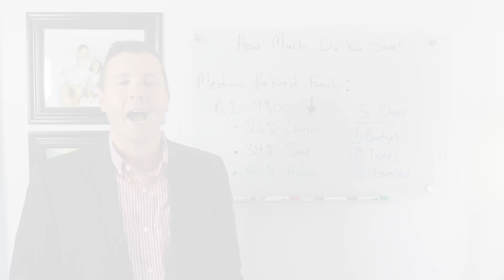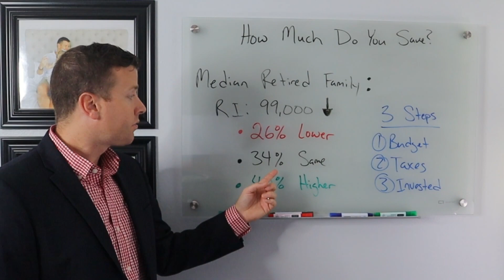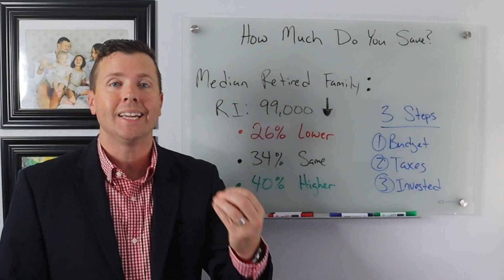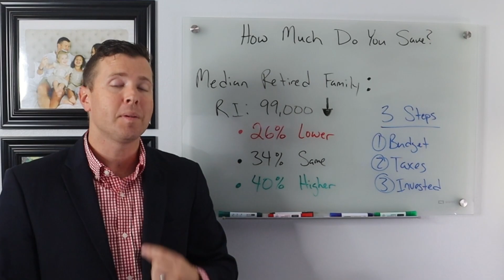How Much MONEY You Actually SAVE In Retirement (3 Ways to Save Money in Retirement)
Do you actually SAVE money in retirement? According to a recent survey, you might actually save more in retirement than when you were working. That is what we are going to discover on this retirement planning video.

We are also going to look at 3 ways you can save money in retirement and why it's important to still save money in retirement.